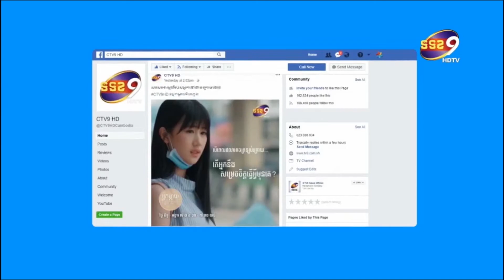ហ្វា ហ្វា បារម្ភខ្លាំង ខណៈអ្នកសិល្បៈមួយចំនួន កំពុងរង់ចាំលទ្ធផល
តារាកាចឆ្នាស់ឆ្នើម ដែលកំពុងទទួលបានការគាំទ្រពីទស្សនិកជន កញ្ញា ហ្វា ហ្វា  មានការបារម្មណ៍យ៉ាងខ្លាំងអំពីសុវត្ថិភាពអ្នកសិល្បៈនៅក្នុងពេលនេះ ដោយសារ តារា១ចំនួន កំពុងតែធ្វើ ចក្តាឡីស័ក្តិ ហើយ១ចំនួនទៀត ទៅធ្វើតេស្តិហើយតែលទ្ធផលស្ថិតនៅក្នុងការរងចាំ  ដោយនាងពោលថា ក្នុងនាមខ្ញុំជាអ្នកសិល្បៈម្នាក់ ជាពិសេសពេលបានលឺថាបងៗសិល្បៈ ផ្នែកដឹកនាំសម្តែង ចម្រៀង សំដែង ពិធីករ និងផ្នែកផ្សេងៗដែលមានវិជ្ជមាន COVID-19 ខ្ញុំពិតជាមានការភ័យព្រួយបារម្ភខ្លាំង សូមជូនពរអោយបងបង ឆាប់ជានិងមានសុខភាពល្អឡើងវិញ 🙏🏻ពតជាគ្មានអ្នកណាចង់ឆ្លងCOVID-19 ទេតែពួកគាត់មិនបានដឹងខ្លួនឯងផ្ទាល់ នឹងបានឆ្លងជំងឺនេះ ហើយការឆ្លងនេះក៏កើតចេញពីការបំពេញការងារ និងការជួបជុំសួរសុខទុកគ្នា ដូច្នេះសូមបងប្អូនទាំងអស់គ្នាផ្អាកការជួបជុំ ផ្អាកកម្មវិធីផ្សេងៗនិងរក្សាគម្លាតពីគ្នា និងអនាម័យគ្រប់ពេល🙏 🙏ដោយក្តីបារម្ភ♥️